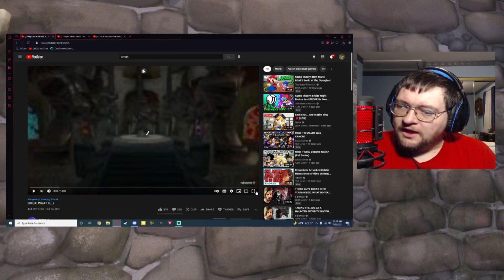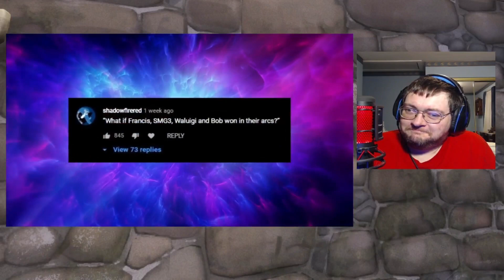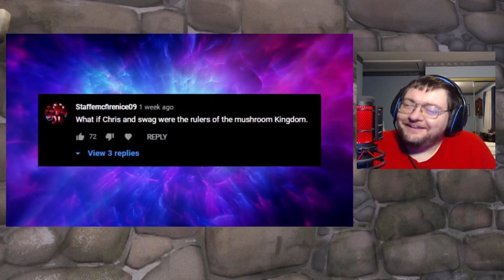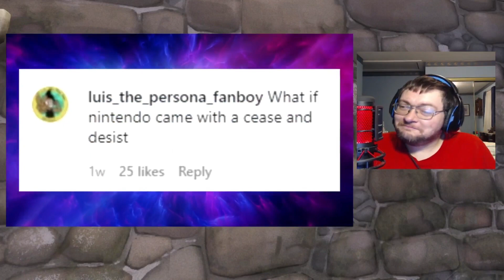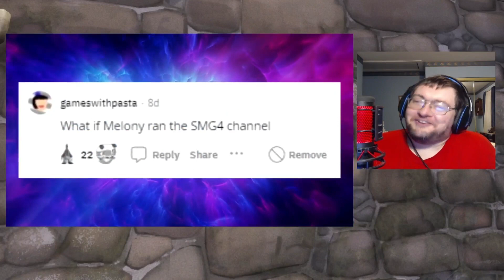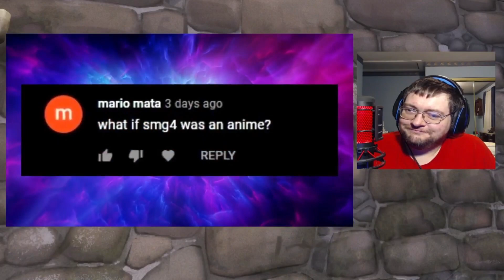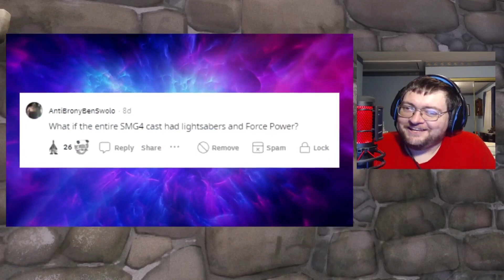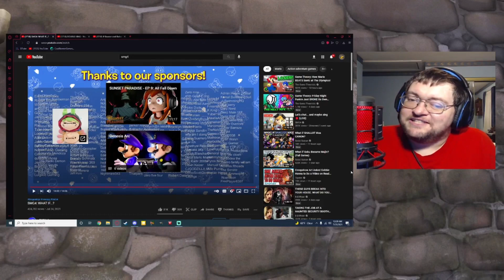CoolBowser Reacts To SMG4: WHAT IF...?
intro Animation by GOLDƎN MOBSTƎЯ72
intro and endcard music by AJ DiSpirito
Super Mario 64 - Koopa's Theme Remix